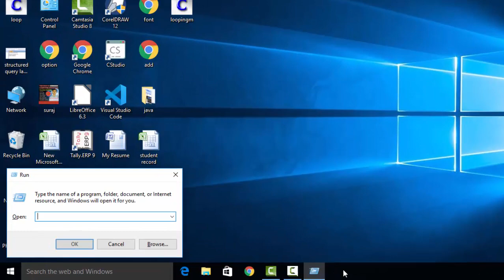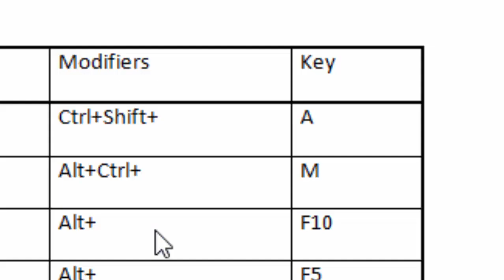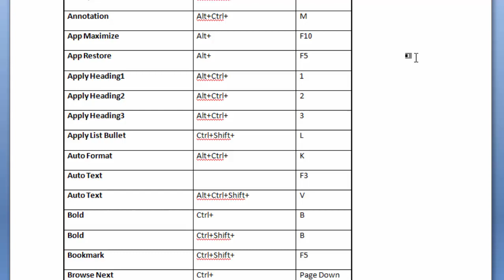How to find all short cut in ms word